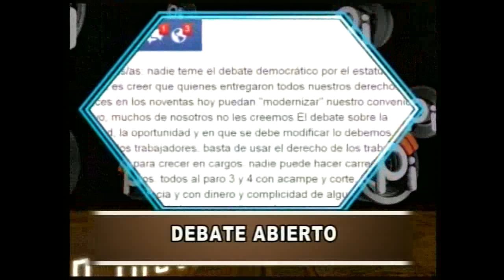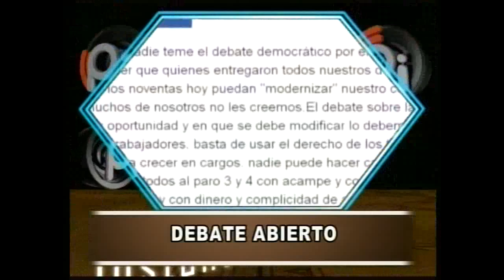Esto sucede en Montecarlo - Emisión 2-09-2014.-